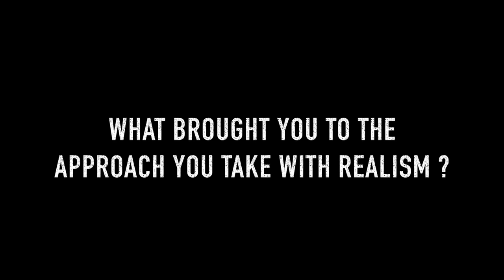BrushesofDoom Vidcast#5 - Euro Trip - Episode 2 (Florence Tattoo Convention Recap)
Small quick look as the gang meets up for the 2015 Florence Tattoo Convention in Italy.

Special appearances by:

Murran Bili - @murranbilli
Steve Butcher-
Jon Mesa
Benjamin Lukis
Matt Buck
Augi -  @Aguistattoo

Home Team Tattoo artists in the video were:

Homz -       @Tha_Homz
Gianluca -  @Generazione_Tattoo
Cristian -    @Kasasink
Gabo -        @Gaboelmexicano
Koko -        @Donkoko357
Juan Gonzalez -   @ExclusiveJuan
Morris Bravo -       @Morris_Bravo_
Angelo  -                @Angtatoosdf
Ernesto Vega -      @Raidernation1992
Juan Villapando - @Joevillapando